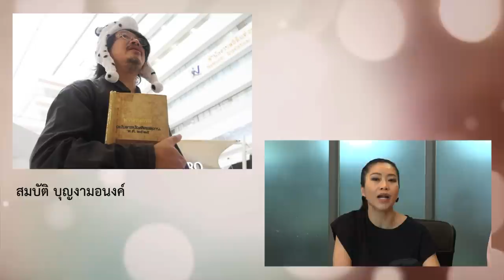ล้อแบบนี้ไม่ขำ | หมายเหตุประเพทไทย #210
ขอบเขตของการล้อเลียนและเรื่องตลกอยู่ตรงไหน ยกกรณีคนฝรั่งเศสไม่พอใจ 'โดนัลด์ ทรัมป์' กล่าวสุนทรพจน์ที่สมาคมปืนไรเฟิลแห่งชาติ (NRA) ล้อเลียนเหตุสังหารหมู่ที่ปารีส เพื่อยกเหตุผลหนุนการพกอาวุธปืน ขณะเดียวกันคนหนุนรัฐบาลทรัมป์ก็ไม่พอใจที่นักแสดงตลกหญิงชื่อดังเปรียบเทียบบทบาทของ Sarah Huckabee Sandersโฆษกหญิงทำเนียบขาวกับสโมกกี้อายส์ที่ใบหน้าของเธอ

ทั้งหมดนี้นำมาสู่การชวนตั้งคำถามทั้งเรื่องขอบเขตความตลก เสรีภาพในการแสดงออก และการล้อเลียนในฐานะเครื่องมือตอบโต้ของผู้ด้อยอำนาจ โดยติดตามได้ในรายการหมายเหตุประเพทไทยกับ คำ ผกา และประภาภูมิ เอี่ยมสม